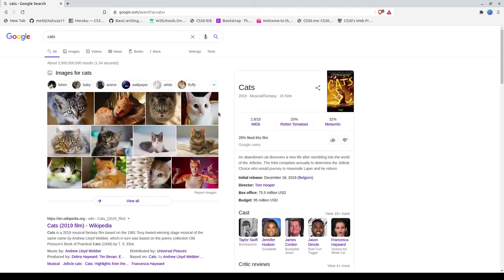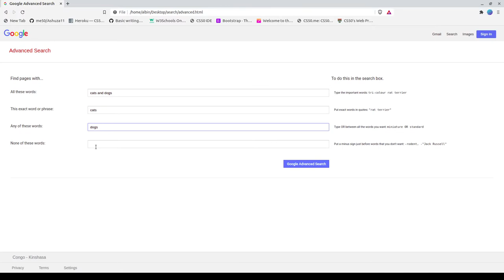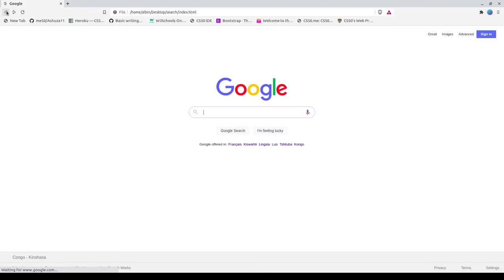CS50’s Web Programming with Python and JavaScript | Problem set0 Search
An overview of the first Problem-Set of CS50’s Web Programming with Python and JavaScript: a simple clone of Google Search, Google Advanced Search and Google Images Search purely made with HTML and SASS.

Timestamps
0:00 - Introduction
0:43 - Appearance / Aesthetics / similarly with Google's own
1:40 - Query Text / Search by Text /
2:03 - Query Image / Search by Image /
2:18 - Advanced search
3:00 - Lucky. / I’m Feeling Lucky” button /
3:30 - End